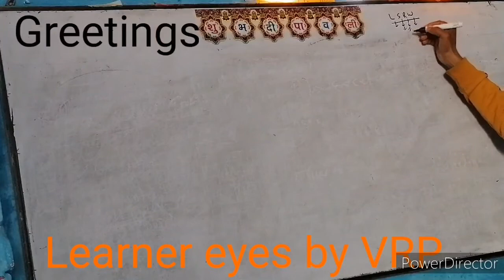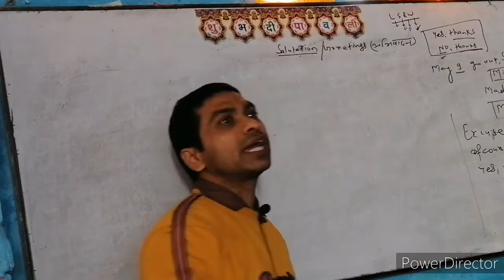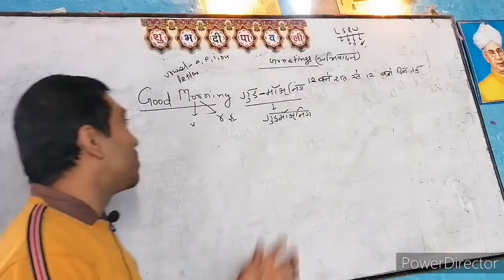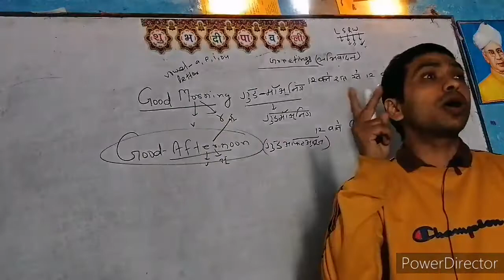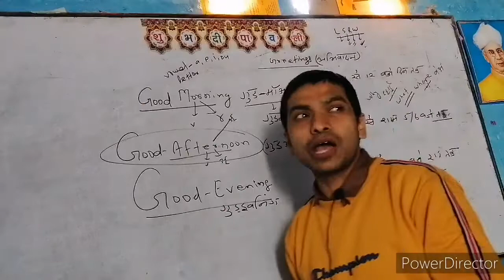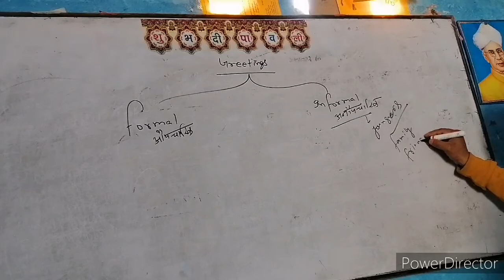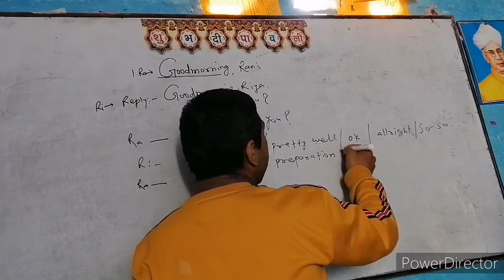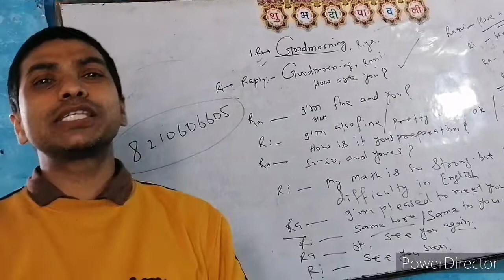Basic Spoken English Classes Part 2